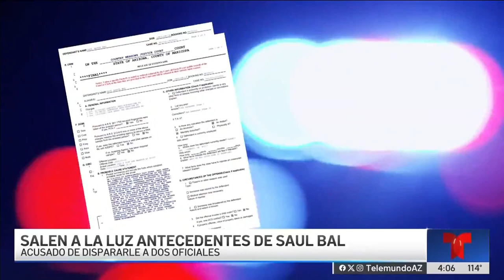Salen a la luz antecedentes del sospechoso acusado de dispararle a dos oficiales de la policía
Nuestro equipo logro obtener documentos policiales que muestran que Saul Bal fue arrestado en mayo de 2023 por posesión de drogas y allanamiento.